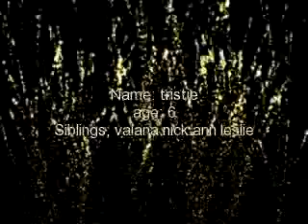Meet Nick, Leslie, Ann, Valana, & Tristie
all: hi